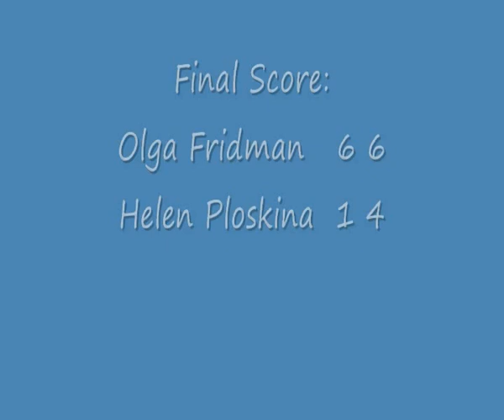Messika Open - ITF Junior Circuit - Bat Yam 2012 - Girls Singles Final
Photos from the Girls Singles Final as part of the ITF Junior Bat Yam 2012 held on November 2012